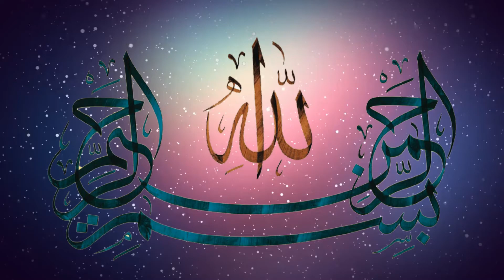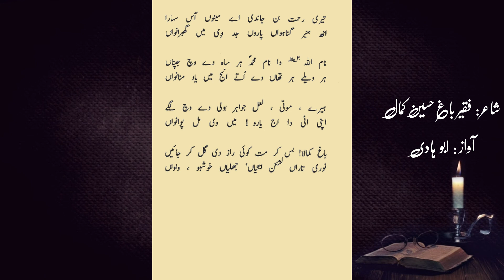Faqeer Bagh Hussain Kamal Punjabi Poetry Naat || Punjabi Poetry Official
Faqeer Bagh Hussain Kamal Punjabi Poetry Hamad Allah
DAR UL KAMAL, Kamal Abad, Pindi Road, Chakwal, Punjab# Pakistan.
Punjabi Poetry
2 line Punjabi Poetry Whats app Status Poetry
Punjabi Poetry official  Best 2 line Poetry
  Faqeer Bagh Hussain Kamal Kalam
voice abu hadi
voice abu qasim
voice ejaz ghafoor